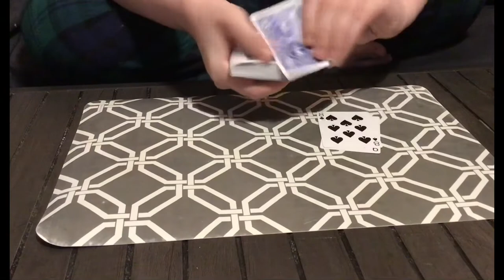Wanna bet card trick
I hope you guys enjoyed the trick I just showed you and let me know what you think about the outro that I made